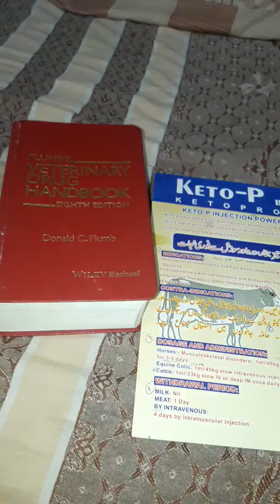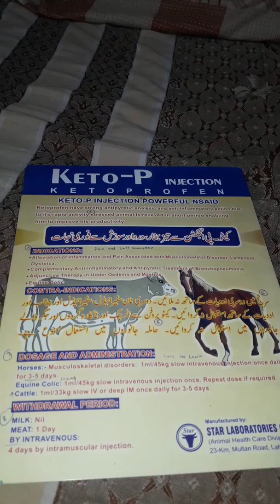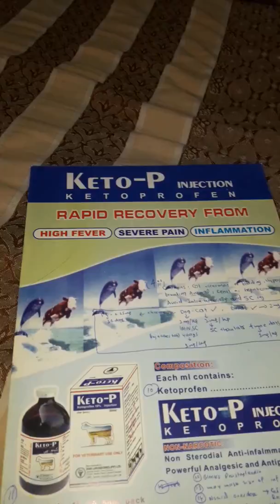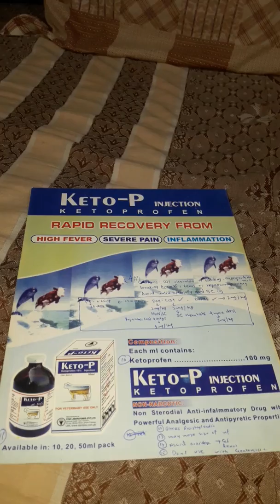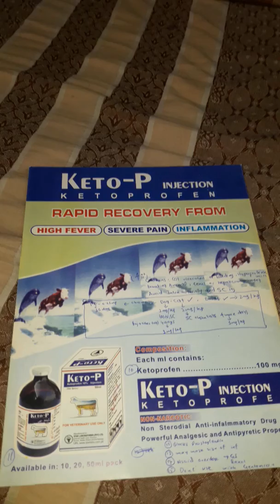Keto-P inj (ketoprofen) NSAID , strong analgesic antipyretic by Dr M.kaleem Ullah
NSAID , annalgesic ,antipyretic for equines, bovines